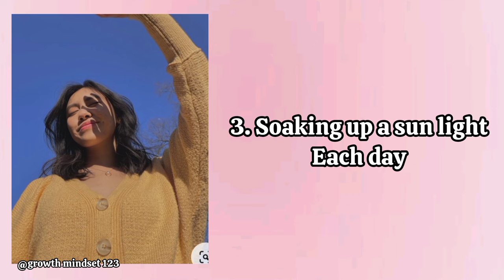MODEL BEST routine in home